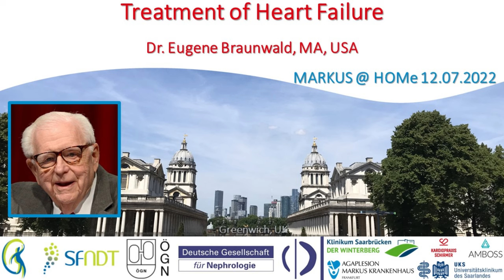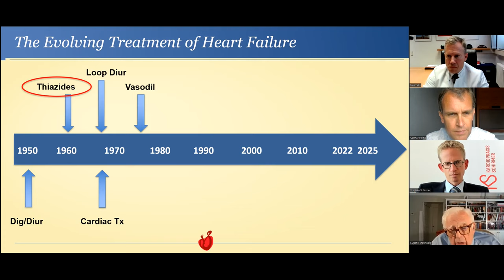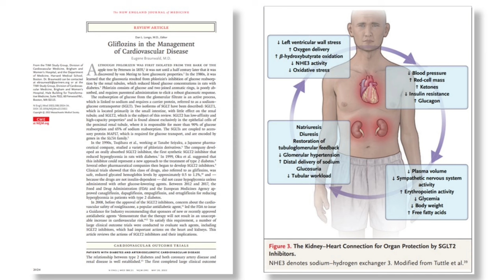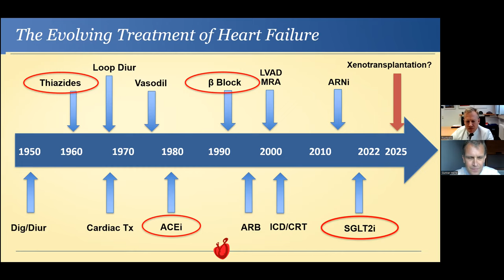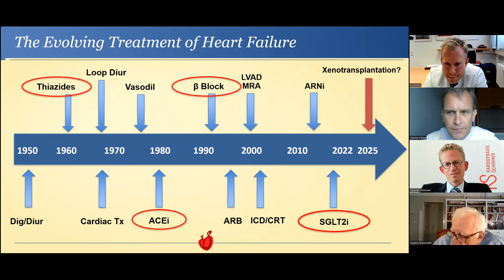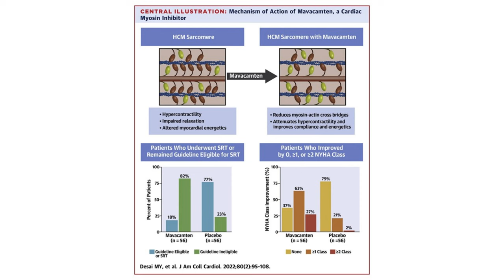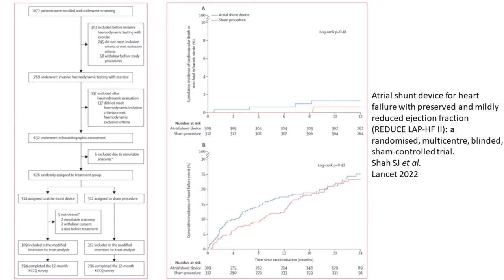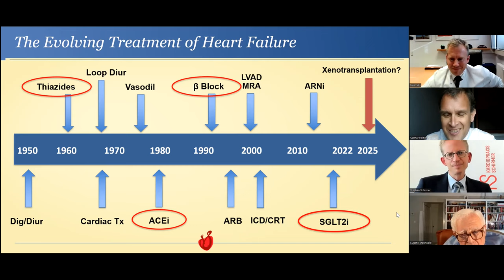Treatment of Heart Failure - Dr Eugene Braunwald (Boston, MA)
Dr. Eugene Braunwald, who is Professor at Harvard Medical School in Boston, MA, and Chairman of the TIMI Study Group presents an overview of seven decades of progress in the treatment of heart failure. Dr. Braunwald has initiated and conduced of a large number of pivotal clinical trials in heart failure, and he is author of most renown textbooks in cardiology and internal medicine.

The interview was recorded on July 16th, 2022. Moderators: Prof. Stephan Schirmer (Kaiserslautern, Germany), Priv.-Doz. Florian Custodis (Saarbrücken, Germany) and Prof. Dr. Gunnar Heine (Frankfurt / Homburg, Germany).

Articles discussed:

Myosin Inhibition in Patients With Obstructive Hypertrophic Cardiomyopathy Referred for Septal Reduction Therapy.
Desai MY, Owens A, Geske JB, Wolski K, Naidu SS, Smedira NG, Cremer PC, Schaff H, McErlean E, Sewell C, Li W, Sterling L, Lampl K, Edelberg JM, Sehnert AJ, Nissen SE.
J Am Coll Cardiol. 2022 doi: 10.1016/j.jacc.2022.04.048.

Atrial shunt device for heart failure with preserved and mildly reduced ejection fraction (REDUCE LAP-HF II): a randomised, multicentre, blinded, sham-controlled trial.
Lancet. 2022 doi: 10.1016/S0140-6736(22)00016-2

Gliflozins in the Management of Cardiovascular Disease.
Braunwald E.
N Engl J Med. 2022 May 26;386(21):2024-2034. doi: 10.1056/NEJMra2115011.